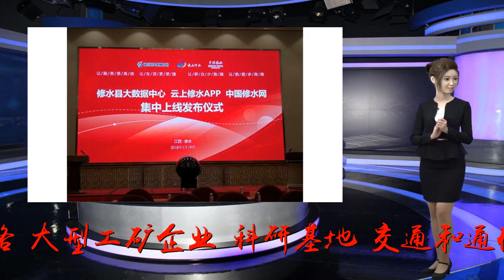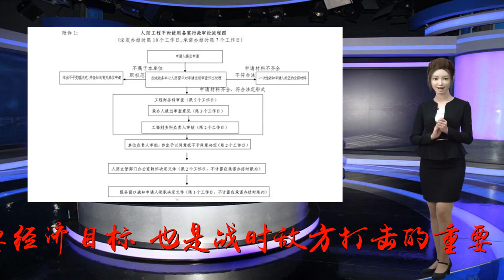广西人防：加强重要经济目标防护演练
谢谢！百色市：按战时需求明确防护职责■本报特约通讯员覃源漫9月7日，广西百色某变电站浓烟滚滚，刺耳的防空警报鸣响在上空，警车、消防车、医疗救护车、电力抢险车迅速驶入，专业人员立即投入灭火、救人、抢修……台上一分钟，台下十年功。为组织好这场演练，百色市人防办进行长时间的筹划和准备，形成了战时开展重要经济目标防护的基本思路。大型工矿企业、科研基地、交通和通信枢纽、桥梁、水库、电站等，均属于重要经济目标，也是战时敌方打击的重要目标。目前，许多重要经济目标存在着重建设轻防护的问题，看上去“高大上”，抗毁能力却不高。2018年初，经过实地勘察、多方调研，百色市人防办选取隆林某变电站作为试点，通过以点带面的方式，推动其他目标单位开展防护工作。演练筹备中，参演单位和部门对防护手段达成共识，明确战前实施紧急加固、伪装设障、引偏诱爆、关键设施转入地下、备份重要数据；战后紧急抢救、抢险、抢修，消除空袭后果。然而，演练由谁指挥？谁实施行动？谁负责保障？防护所需的人员、财力、装备器材和技术从何而来？上级文件没有明确规定，此前百色也没有成熟的做法。此次参与演练的变电站隶属南方电网百色供电局，其人、财、物和业务经营均不受地方政府管理，仅靠目标单位上级主管部门指挥，很难完成演练任务。变电站站长黄斌说，该站现有人员仅能维持平时运营，设备检修则需百色供电局派人支持；平时他们可以成立专业队伍，但战前扩编人力不足，需要当地政府和上级主管部门的帮助。通过反复讨论推演，筹备组达成共识：按照属地原则，重要经济目标防护由当地政府统一指挥、县政府分管副县长担任指挥长。演练中，抢险抢修队来自变电站，消防队、医疗救护队、治安队分别来自消防、卫生、公安等部门，百色供电局选派专家进行技术指导，让他们成为抢救、抢险、抢修的主要力量。装备器材方面，消防、治安、医疗救护、防化防疫等装备器材由所在单位提供，抢险抢修专业器材由隆林变电站和百色供电局提供，演练用到的烟雾、假热源、防空警报器由人防部门提供。关系理顺，攥指成拳。笔者在现场看到，整个演练指挥顺畅，行动迅速，配合默契，保障有力。演练中，导调组还设置一个环节：一名可疑人员突破警戒线，混入变电站内，持刀哄抢闹事，治安队员立即围捕，将其控制。隆林县公安局特勤大队副大队长范永科告诉笔者，他们把变电站当作重点对象加强巡逻，变电站也要有意识地培养治安队伍，以应对战时敌特分子的渗透破坏活动。百色市人防办副主任赵克金介绍说，在市政府支持下，重要经济目标遇到紧急情况时，人防办可以征用社会资源，所需经费纳入财政预算，进一步提高了重要经济目标的应急应战能力。南宁市：军地联合完善防护技术白色烟幕铺天盖地，5架无人机呈“回”字形盘旋……9月3日，广西南宁市人防办以该市某大型水库遭敌空袭为背景，开展紧急防护演练。该人防办依据水库地形特点设置演练课目。水库周边有山，他们在水库上边施放烟幕，设置山间雾气的战场环境（图②）。同时，把干扰器挂在无人机上，将干扰源前置，与角反射器互相配合，进一步提高干扰能力（图①）。为提高战时快速防护能力，该人防办与驻军建立协调联络机制，依托当地武装部在重要经济目标附近编组人防专业队伍，缩短了机动时间。组织演练的南宁警备区副司令员雷云久表示，今后将不断整合军地资源，改进防护技术和方法，进一步提高重要经济目标防护能力。李钊、谢晓林摄影报道